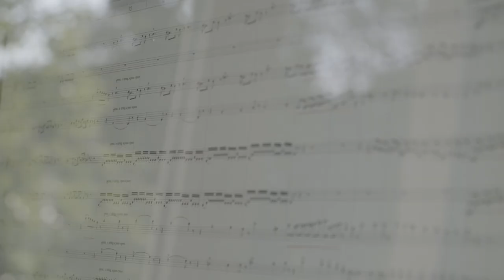The Trumpets of Matthias Höfs (Official Album Trailer)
Trompeter Matthias Höfs gibt auf seinem neuen Album „The Trumpets of Matthias Höfs“ einen Einblick in seine private Trompetensammlung. Im Laufe seiner Karriere hat er nicht nur eine große Menge an modernen Trompeten, sondern auch historische Modelle angesammelt, teilweise rekonstruiert und sogar neue Bauweisen vorangetrieben. „Schon immer hat mich die gigantische Vielfalt der Trompeteninstrumente fasziniert“, sagt Höfs. „Es gibt kaum ein Instrument, dass so vielseitig im Klang und Ausdruck ist verbunden mit dieser enormen dynamischen Bandbreite und Möglichkeiten.“ In Zusammenarbeit mit dem Bremer Blasinstrumentenhersteller Thein Brass entstand so über die Jahre eine Schatzkiste mit über 30 verschiedenen Instrumenten, die Matthias Höfs für dieses Album öffnet. Mittlerweile spielt er ausschließlich auf den von ihm mitentwickelten Trompeten. „Wir versuchen die Intonation immer weiter zu verbessern und die Physik dabei auszutricksen, die Klangeigenschaften unterschiedlichster Materialien und Legierungen zu erproben und die Instrumente noch leichter spielbar zu machen. Jedesmal ist es wie Weihnachten für mich, wenn das Instrument dann frisch glänzend für die ersten Konzerte zur Verfügung steht. Für mich ist das ein großes Glück, diese Möglichkeiten zu haben. Wenn dann auch noch Komponisten sich dafür interessieren und für spezielle Instrumente komponieren, ist das fantastisch!“
Die Anfänge des Albums sowie Höfs‘ Geschichte der Trompete liegen im Barock und in Händels berühmtester Trompetenarie „The Trumpet Shall Sound“. Trotz der wenigen Naturtöne der Barocktrompete gestaltet Händel eine stimmige musikalische Aussage. Mit einer seltenen Klappentrompete brilliert Matthias Höfs in Haydns Trompetenkonzert, in dem der Komponist besonders im 2. Satz interessant mit den lauten Natur- und leisen Klappentönen spielt. Die Besonderheiten des Kornetts zeigt Höfs in einer Bearbeitung von Glazunovs Albumblatt (1899) auf, und mit seinen Kollegen von German Brass, mit denen er seit Jahrzehnten um die Welt tourt, lässt er die Aida-Trompete in Verdis Triumphmarsch erschallen. Ebenso mit German Brass führt er die sogenannte Piccolo-Ventiltrompete in Hoch-B/A vor, deren Wendigkeit gerade dazu einlädt, die Melodien zu verzieren. Die einzigartige Kombination von Harfe und Diskanthorn, später Piccolotrompete, wird in Matthias Höfs‘ Bearbeitung der „Pavane pour une infante défunte“ vorgestellt, in der die Klangvorstellung Ravels in eine Miniatur übertragen wird.
Mit drei Werken des 20. Jahrhunderts begibt sich Höfs ins Hier und Jetzt: Skalkottas‘ Concertino für Trompete und Klavier und André Jolivets Concertino für Trompete, Klavier und Streicher nutzen die Möglichkeiten moderner Trompeten vollständig aus. Abschnitte mit marschartigen Formeln, Triolenzungen, zarte Lyrik und packende Steigerungen bis in die höchsten Höhen – ein Kompendium aller notwendigen technischen Elemente zur Beherrschung des Instruments. Wolf Kerscheks „Poem for Matthias“ für Flügelhorn, Jazz Trio und Streichquartett, dessen durch ausdrucksstarke Jazzelemente angereicherte, ruhige Melodiebögen die weichen Elemente des Flügelhorns zur Geltung bringen, bilden den Abschluss dieses spannenden Albums.